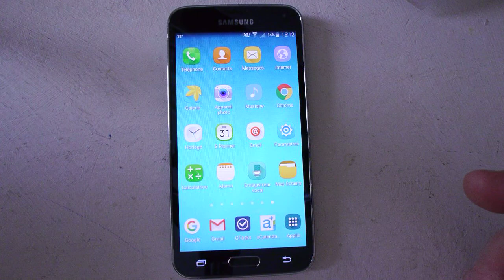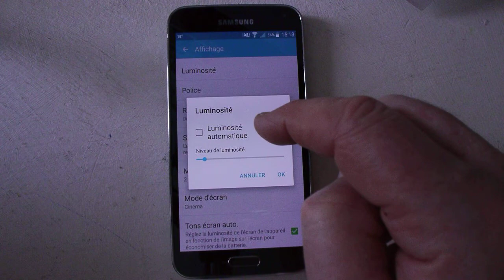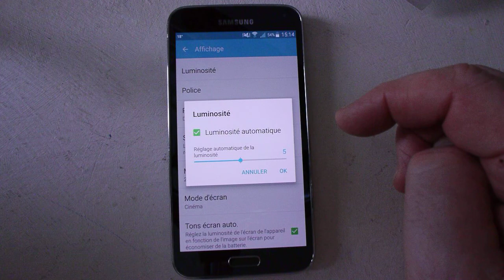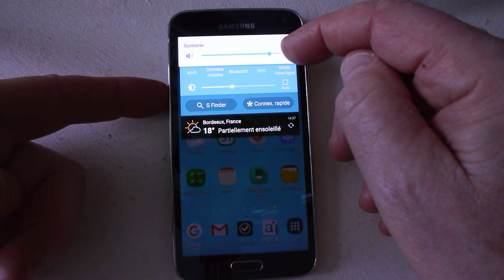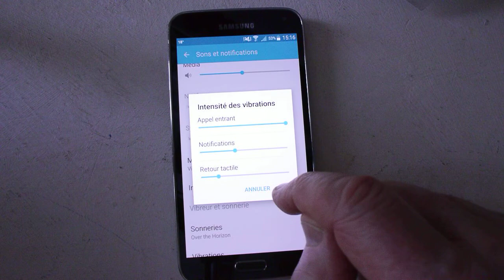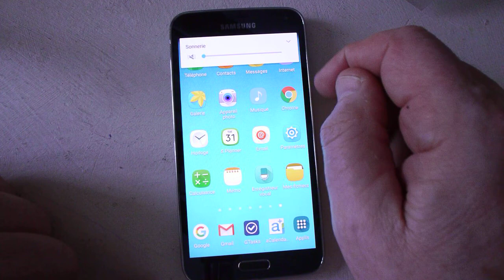1er pas avec mon smartphone: Mise en veille Luminosité Sonnerie Vibreur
Inscrivez-vous à ma lettre de conseils et d'information et recevez immédiatement le guide :
"Soyez performant et à l'aise avec votre smartphone en 7 mesures" : "

Les premiers réglages de base de votre smartphone.
Je vous répondrai avec grand plaisir.